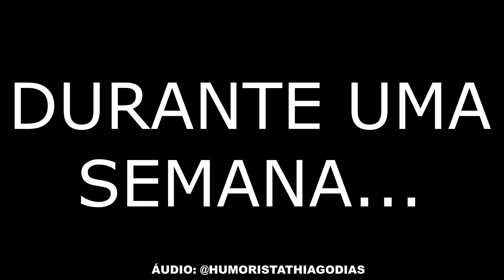AS MELHORES PIADAS VARIADAS EM DESENHO ANIMADO PARTE 43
MEUS CUMPADES E MINHAS CUMADES!!!

Deixa nos comentários o que você acha dos nossos vídeos, se você se identifica, ou se já passou por alguma situação mostrada aqui.

SE GOSTOU?
Curta
Comente

Piadinhas curtas sobre o dia-a-dia - Não deixe de contribuir com o canal